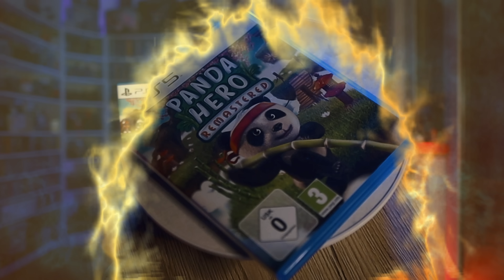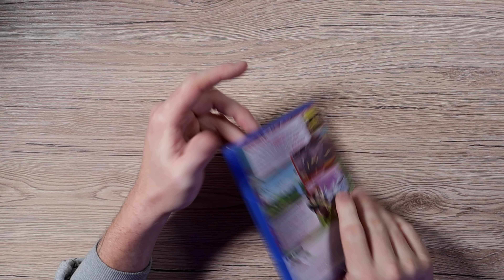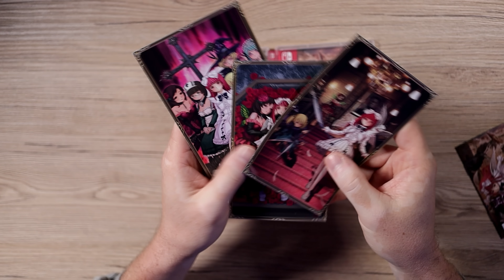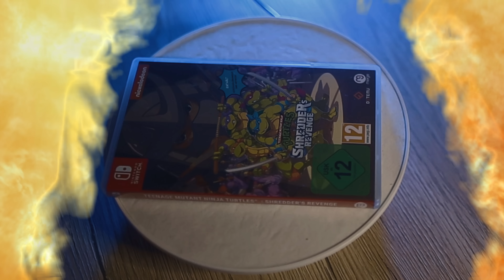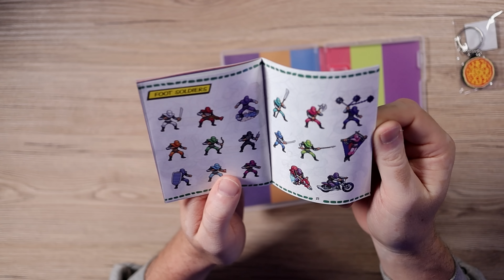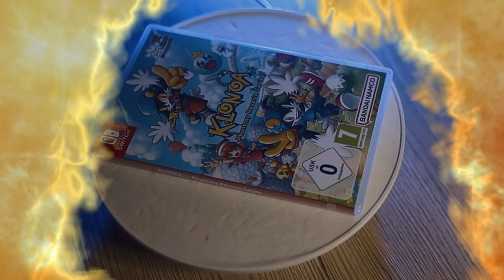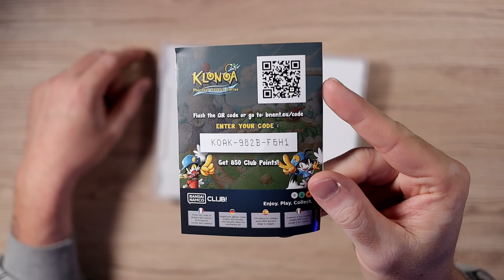Auch KOT kann es in die SAMMLUNG schaffen / PICKUPS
Interview bei Petendo

Musik - Reedeema / Youtube / Turtles Switch